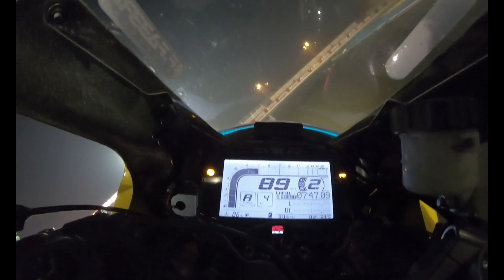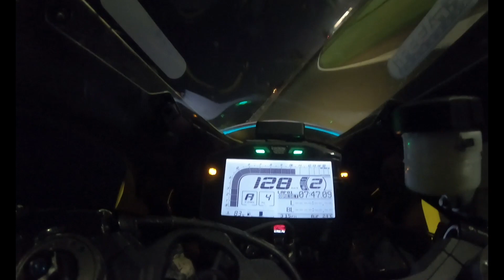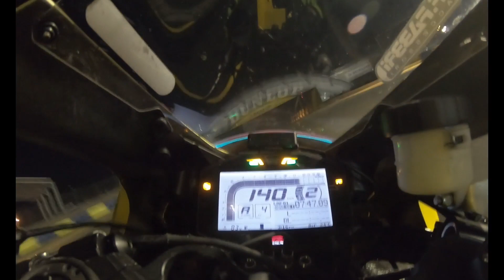Suzuki GSXR-1000 Onboard by Night at Le Mans | Gamarino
One lap on board during the 24 Hours of Le Mans. Christian Gamarino riding the Suzuki GSX-R 1000R (World Endurance stock spec.) by team No Limits.